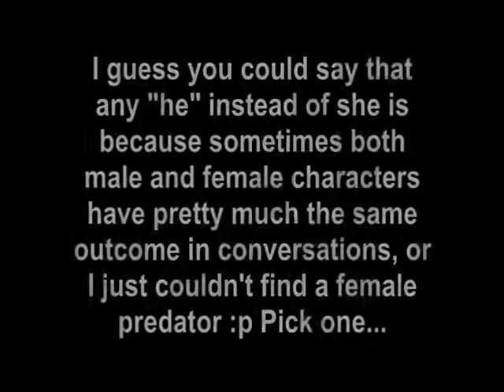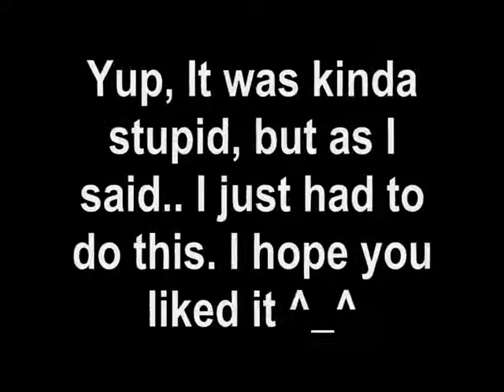To catch a persona 3 portable user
Once again, I found myself in a really weird mood... ^_^ I really hope you'll like it...